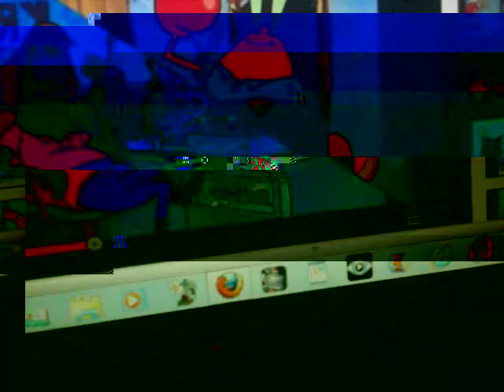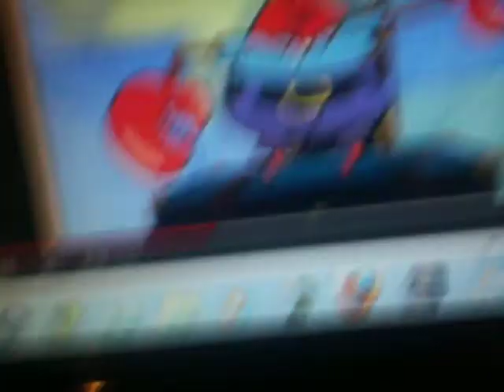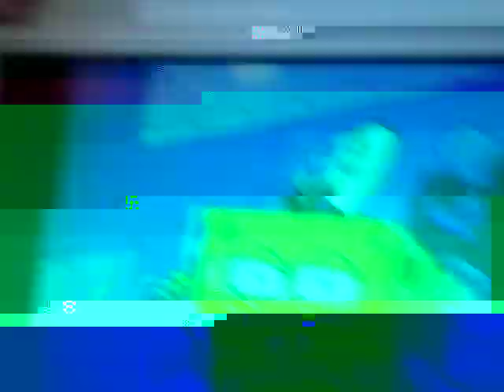Bob Esponja Don Drogado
este video se trata de
                   NO A LAS DROGAS
porque te echa perder tu vida  y no seas mamon ni te bañes.